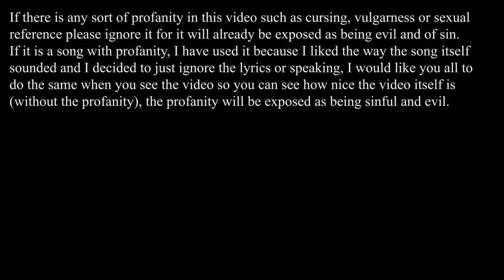Lost in the 60s beta done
Barack Obama is the Antichrist and Pope Francis is the False Prophet, they have exposed themselves on various occasions, you can find out from God and Jesus by letting them reveal it to you.

When someone is destroyed by the mark of the beast and blow up (literally) the one born from their destruction will look similar to them and will not be a human (but look like one) (for animals the one born from their destruction looks similar to them).

These individuals that are not human are not male or female but have only 1 of these genders sexual reproductively (depending on if they look like a male or female and they should be treated as such).

The word good has two meanings, one applies to God and only God and the other applies to righteousness, there is no such meaning for good as being nice like the word great, it only has two meanings and anything else is out of context.